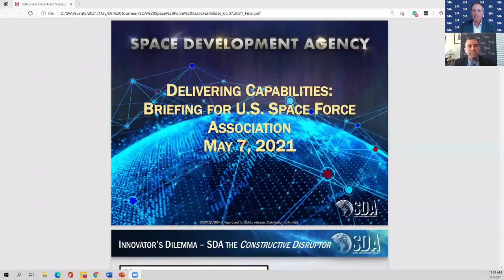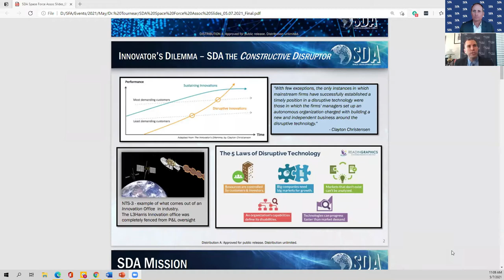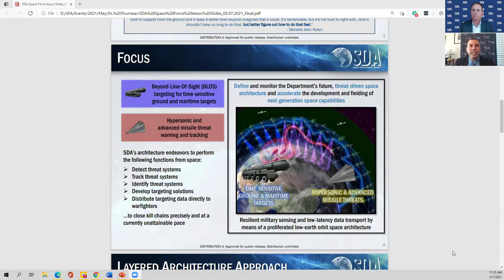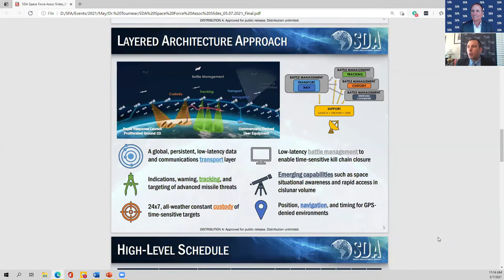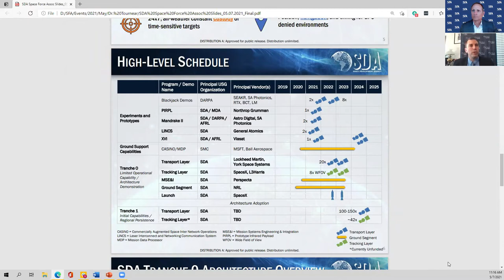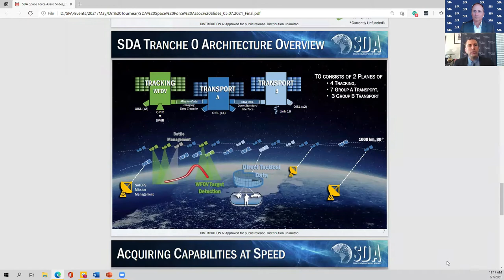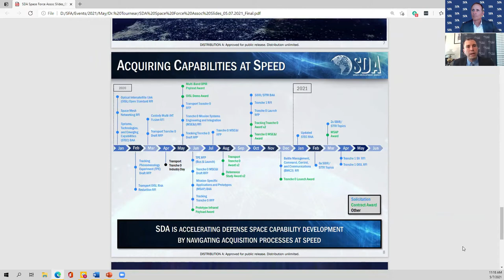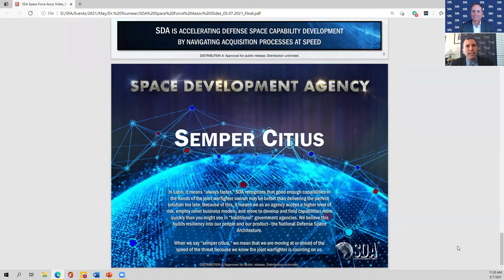SWT with Dr. Derek Tournear, Director, Space Development Agency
The Space Development Agency orchestrates the development and fielding of DoD’s future threat-driven National Defense Space Architecture. SDA uses novel approaches to accelerate the military space capabilities necessary to ensure U.S. technological and military advantage in space for national defense.